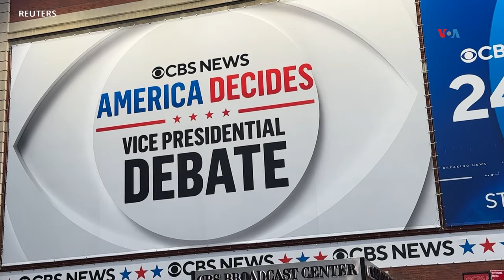¿Quién ganó el debate vicepresidencial entre Walz y Vance?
Tras el debate celebrado entre el gobernador Tim Walz y el senador JD Vance, los demócratas afirman que fue el compañero de fórmula de Harris el ganador, mientras que para los republicanos fue Vance quien realmente ganó. Iacopo Luzi de la Voz de América nos cuenta desde Nueva York.